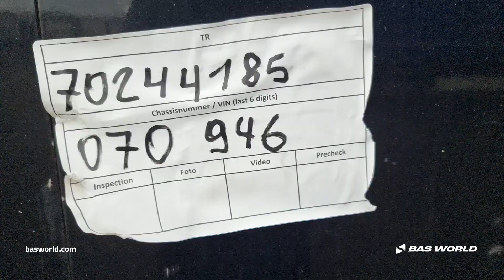Kässbohrer - 2017 - BAS World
Reference: 70244185

At BAS World we speak multiple languages to help you in the best way we can. If you want to buy this Kässbohrer , don't hesitate to contact our sales team. They can tell you everything about this Kässbohrer  for sale.